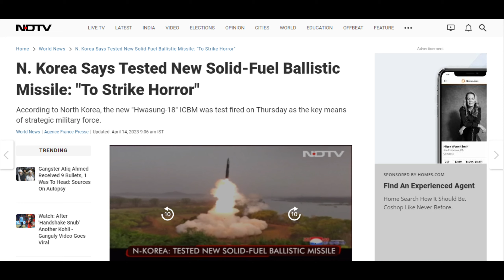South Korea Fires Warning Shots at North Korean Vessel!! | South korea warning shot | IQ Fusion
Get ready for some intense updates, viewers! In our latest video, we bring you breaking news as South Korea fires warning shots at a North Korean vessel that crossed the maritime border. With tensions already high due to North Korea's recent missile tests, this latest incident raises the stakes even further. Watch as we delve into the details of the situation, including the disputed sea boundary, the minor contact with a Chinese fishing vessel, and the ongoing military exercises with the United States. Plus, we want to hear from you! Share your views on this topic in the comments below.